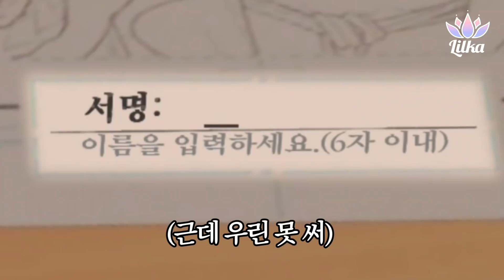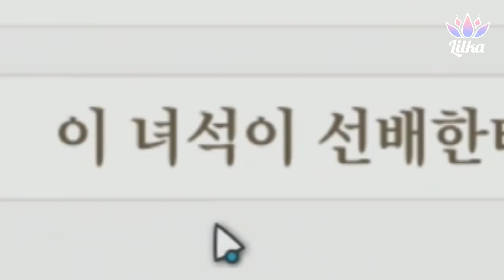얘들아 나도 결혼해야지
릴카와 데이트한 남자들이 궁금하다면?